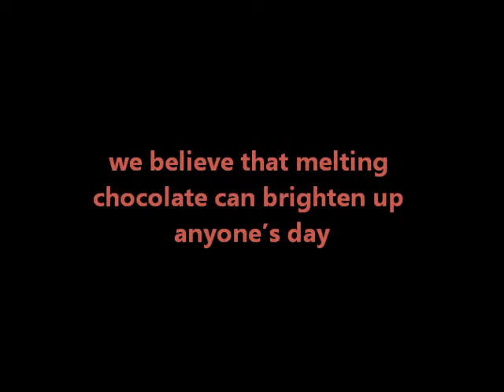Chocolate Fondue and More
Chocolatefondues is a website specializing in fondue, ranging from
commercial fountains, home fountains, chocolate fondue
packages and additional fondue products.